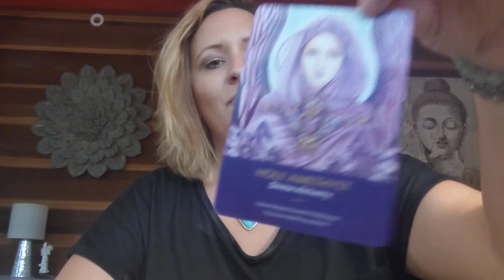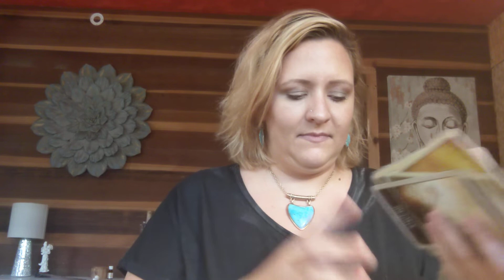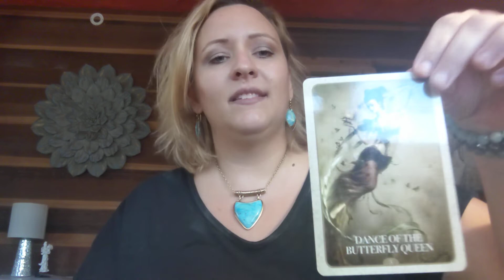March Full Moon In Virgo***Entering the Soul Self! ***